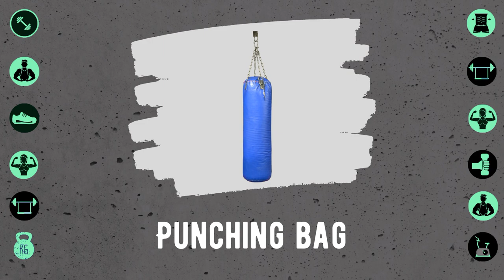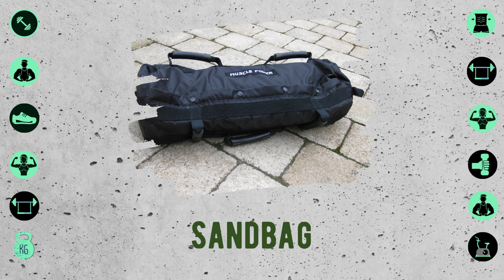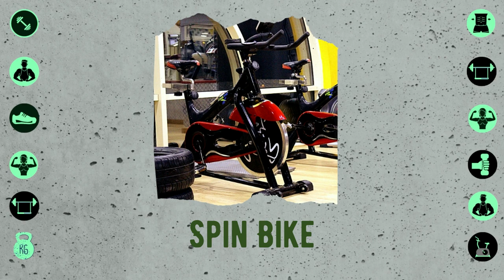Gym Equipment Names. Sports Equipment Vocabulary with Pictures. Learn English Words. Tic tac tube.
Gym equipment names.  Sport equipment vocabulary in English with pictures. Learn English Names of Gym Equipment.
This educational video on the Tic Tac Tube channel will help you learn the names of gym equipment in English. All the words belong to the advanced English vocabulary and are introduced with clear pictures and pronunciation. We will show you such  gym vocabulary as
a dumbbell
a kettlebell
a barbell
treadmill
spin bike
hand grippers
press machines
foam rollers